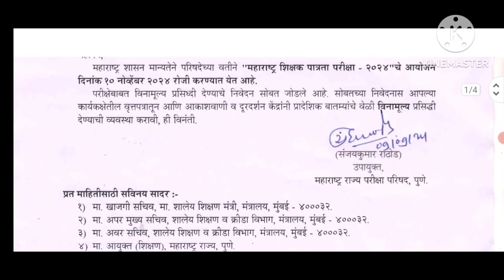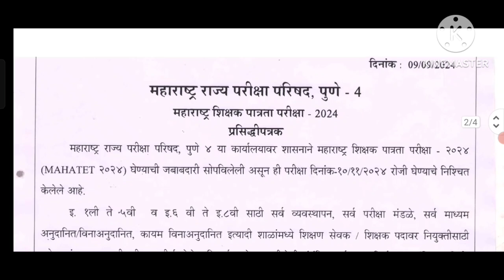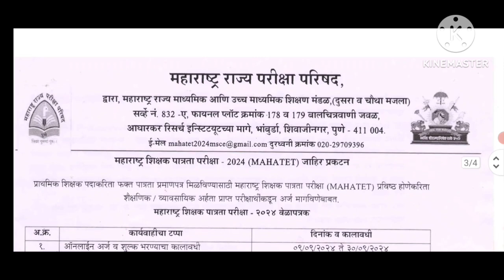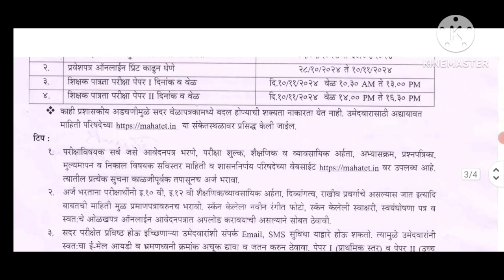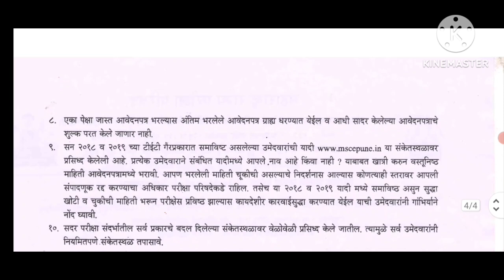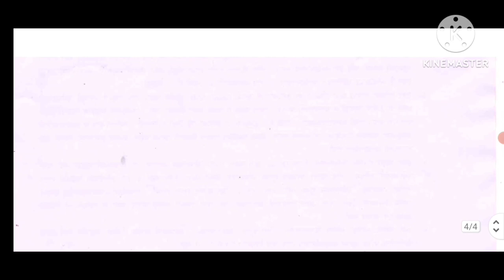शिक्षक पात्रता परीक्षा आयोजनाबाबत दि. ९/९/ 2024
शिक्षक पात्रता परीक्षा आयोजना संदर्भात